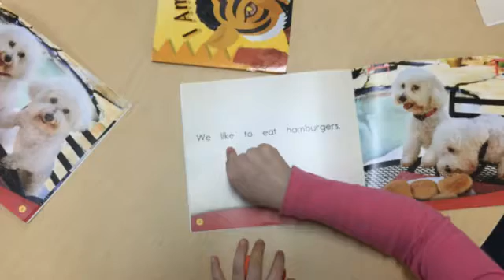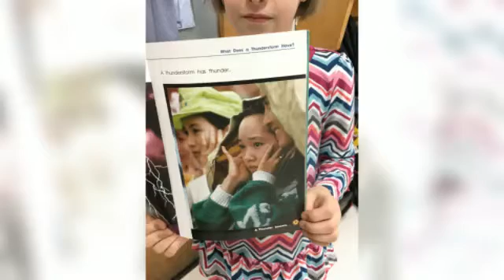Practicing Precision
See how students at Porters Point School practice precision in many different ways!